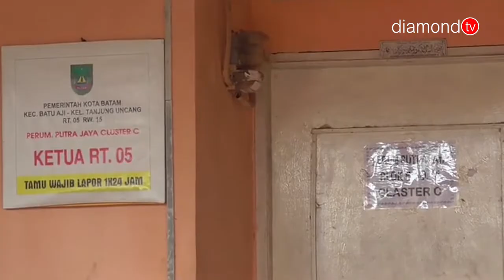WARGA PERUMAHAN PUTRA JAYA ALAMI KRISIS AIR SELAMA 12 TAHUN